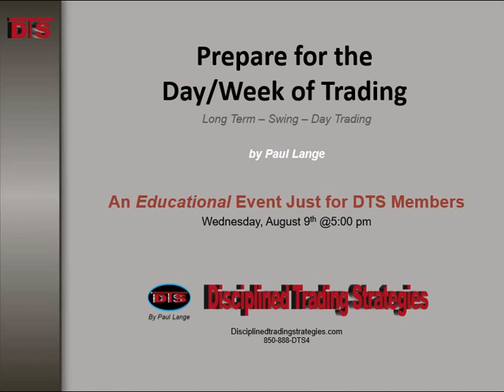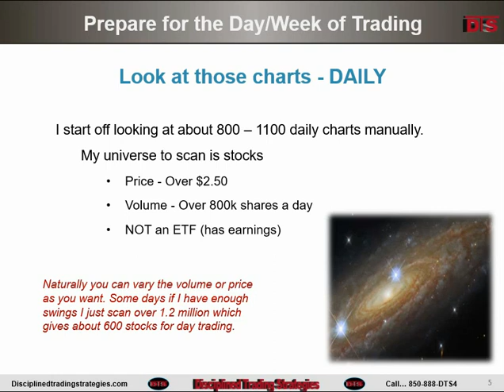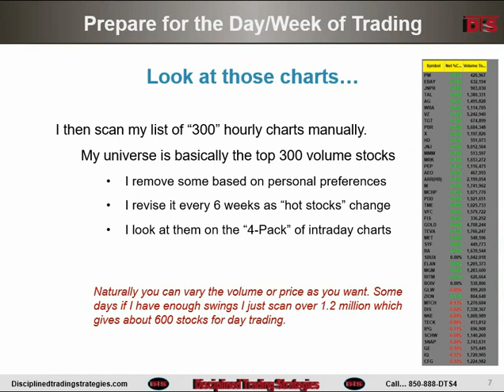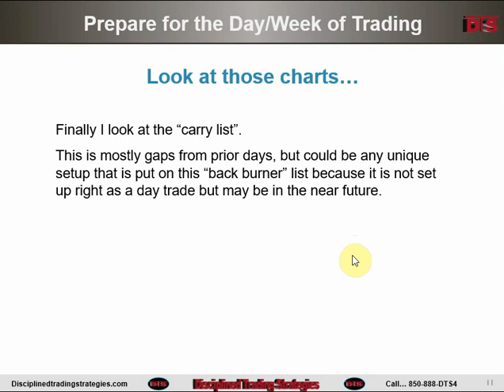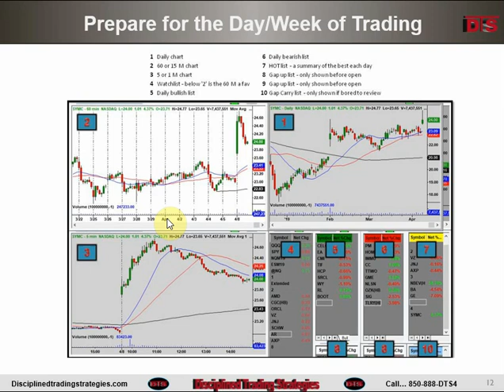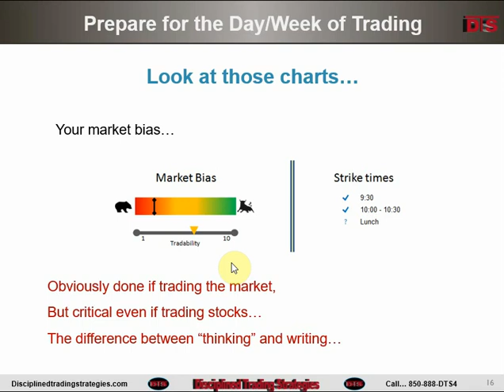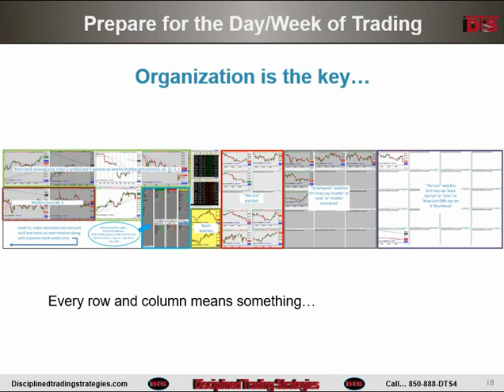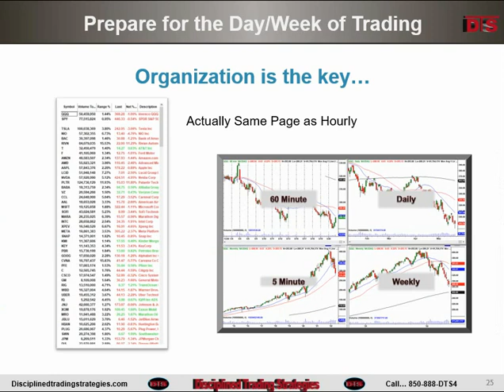Prepare for the Day Week of Trading 23 0809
This video is from April 11, 2023 and is about 60 minutes long.

“Whether you are looking for your own Long-Term Positions, or if you are a Day Trader (or both), doing a little homework and being organized beyond belief are critical. ONCE you know how to trade and what to look for, the next important concept is finding the best setups and not missing them when they occur" - Paul

Discussion Points:
1. We will be going through the procedures Paul uses for getting prepared for trading long term positions…
2. And we will go through the procedure for preparing for day trading every day.

With recent chart examples of these concepts